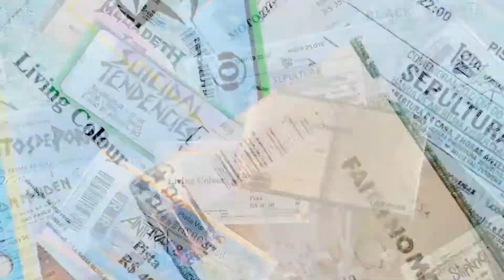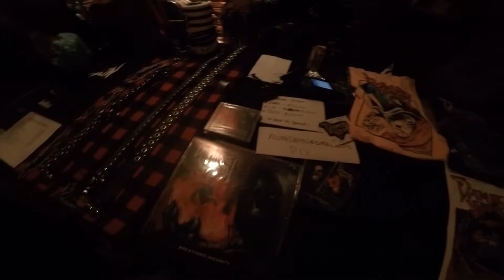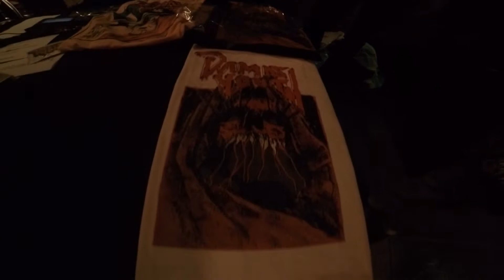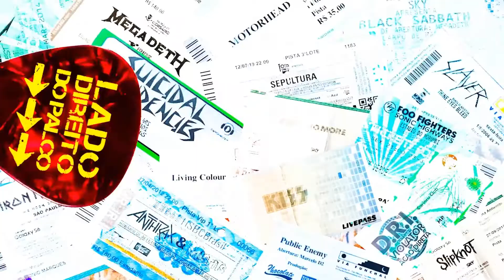KOOL METAL Pré FEST - no Fabrique Club (12.03.2022) - LDdP Esteve lá!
Resenha de como foi o Kool Metal Pré Fest realizado no Fabrique Club em SP.
PORRADA NA ORELHA!

Link para ingressos do Kool Metal Fest em maio (com RDP, Belphegor, Krisiun, Crypta, Nervochaos e muito mais):

Apoios:
Dual Noise Studio - @dualnoise
Louie Louie Bar - @louielouiebar
Threat - @threatbrazil
Sonus Escudo Acustico - @escudoacustico